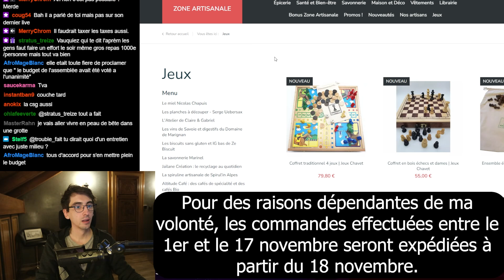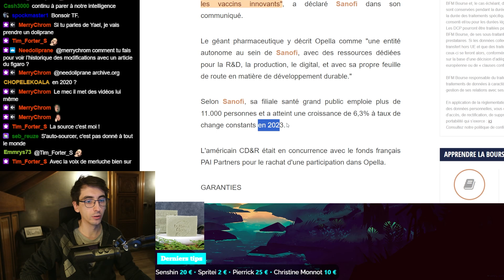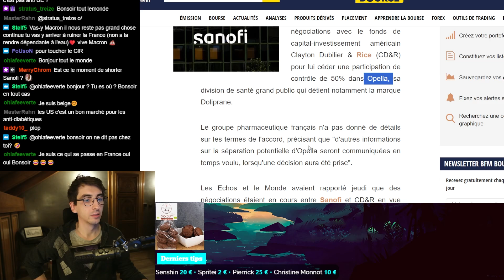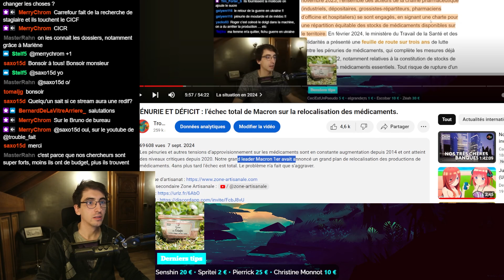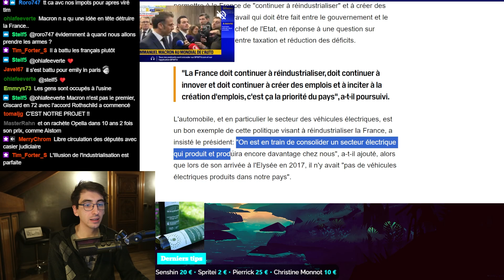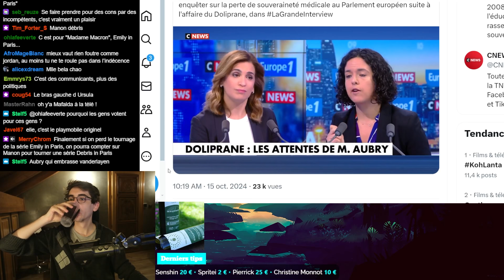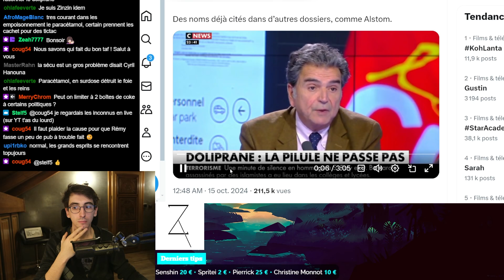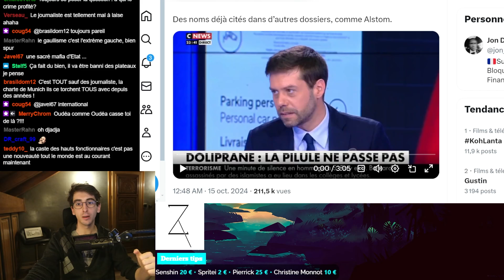LE SCANDALE (prévisible) de la vente du DOLIPRANE ! L'Échec de la relocalisation.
Le mois dernier je sortais une vidéo sur les pénuries de médicament et l’échec de la politique de relocalisation de nos gestionnaires de l’année. Les derniers rebondissements du scandale de la vente du Doliprane à un acteur étranger (qui était déjà d’actualité) ne font que confirmer ces informations.

PÉNURIE ET DÉFICIT : l’échec total de Macron sur la relocalisation des médicaments.

Chapitre :
0:00 Auto-promo !
1:37 Sanofi annonce la vente du Dolipran
6:40 Pourquoi vendre ??
9:32 Restructuration, Subventions et dividendes
14:00 Macron s’est « battu »
19:58 Manon Aubry veut faire une « enquête »
23:27 Comprendre la pénurie
25:36 Un nouveau pacte de corruption ?

Plus d’infos :
Sanofi : Sanofi veut céder la moitié d'Opella à l'américain CD&R, Bercy prend acte
Le centre Sanofi de Croissy-Beaubourg passe sous le contrôle de DHL
Sanofi, subventionné par l’État pour supprimer des emplois et verser des dividendes ?
Sanofi choisit l'Allemagne plutôt que la France pour sa nouvelle usine à plus d'un milliard
Doliprane: Emmanuel Macron assure s'être "battu" pour la relocalisation du paracétamol
Macron va se battre pour une série netflix de merde

Manon Aubry annonce qu’elle va demander une commission spéciale pour enquêter sur la perte de souveraineté médicale au Parlement européen
Santé : la vente de paracétamol limitée à deux boîtes par client
DOLIPRANE : UN SCANDALE D’ÉTAT Pierre Lellouche, ex-ministre, dévoile tout et désigne les responsables du démantèlement des fleurons français.